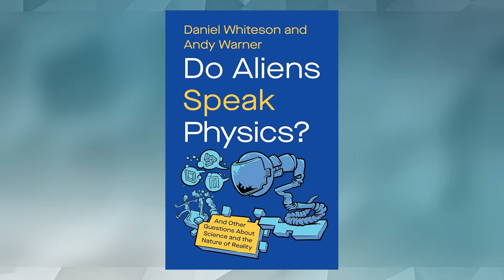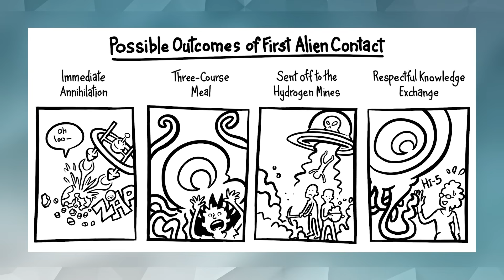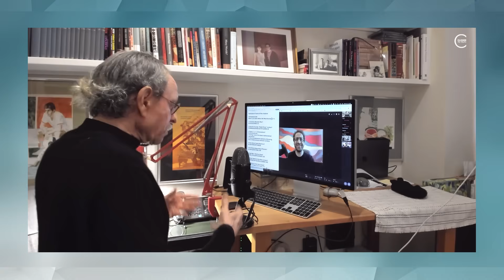Daniel Whiteson on Aliens, Physics, and the Nature of Reality | Closer To Truth Chats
When the long-awaited day dawns and the aliens finally arrive on Earth, they might eat us and destroy the planet―or, just maybe, they might share the secrets of the Universe with us. When that time comes, will we be able to cross the communication barrier to beg for our lives? If the aliens do hold out those precious jewels of knowledge, will we even be able to grasp them? Professor Daniel Whiteson and Warner explode what we thought we knew about talking to our cosmic neighbors―and even science itself―by asking and answering questions both lighthearted and profound.

Daniel Ofir Whiteson is an American experimental particle physicist and professor of Physics and Astronomy at University of California, Irvine. He earned a bachelor's degree in physics and computer science from Rice University and graduated with a PhD in physics from University of California, Berkeley.